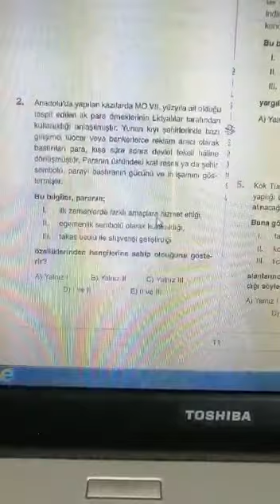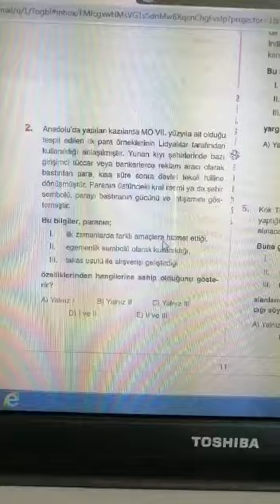9.SINIF BİLGİ SARMALI TARİH